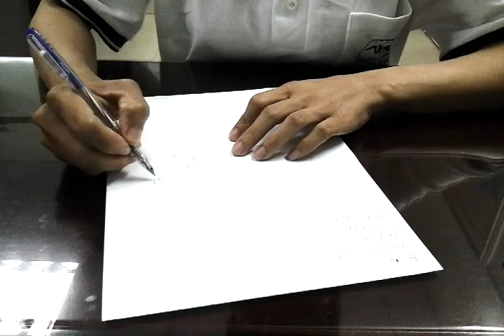NGUYEN THI PHUONG CX 1325